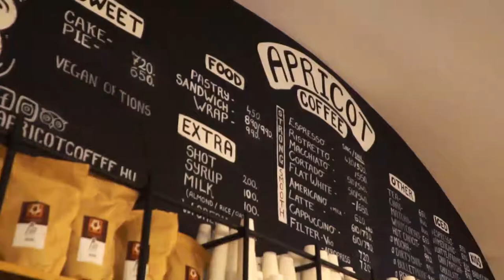Apricot coffee from the air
We believe a good coffee and a chat to a stranger can lighten up your day. Agree? Visit us today!
Thank you for the video @fejesmarton